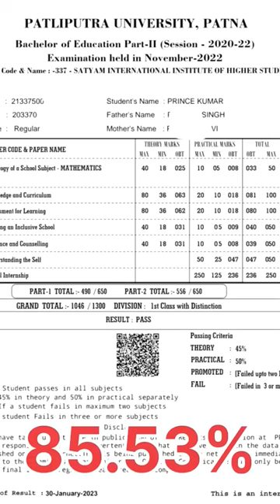🔥Bed Results || Patliputra University Bed Second Year Results